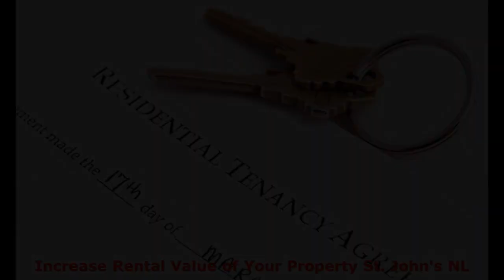Property Management St. John's NL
- When you entrust Krown Property Management with your residential investment you can expect that our experienced Leasing Team will inspect the property and make suggestions as to the amount of rent you can expect and can recommend ways to increase the rental value of your property.

Property Manager :
00:00:05  Management Properties
00:00:19  Buying Rental Property
00:00:34  Investment Property
00:00:49  Real Estate Investors
00:01:04  Apartment Management Companies